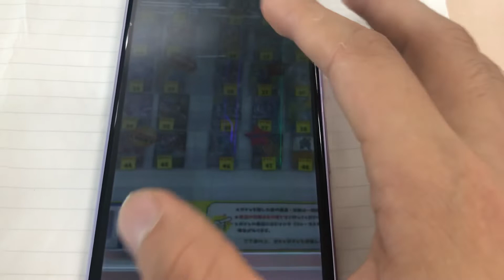うちの近くの万代のガチャが熱い！